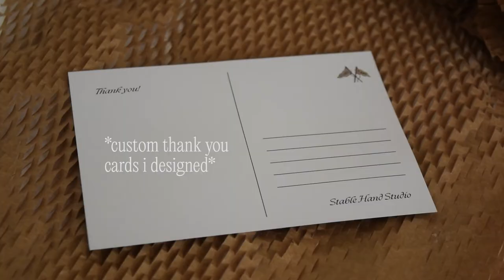studio vlog ~ wheel-throwing pottery, studio organisation, art markets and gardening.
hullo! here is my first lil studio vlog, i make some pots on the wheel, chat gardening + self sufficiency, organise my studio and go to some art markets.

this vlog is inspired by @fromtreetosea + @LolitaOlympia + who make lovely calming studio vlogs that i love watching !